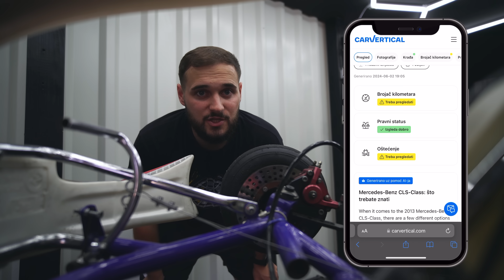PRIPREMAM KART ZA STAZU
🔔 Kod koji također možete iskoristiti za 20% popusta glasi ´matej´

PRIPREMAM KARTING ZA STAZU

U prošlom videu pokazao sam vam svoju novu jurilicu, a danas taj isti kart pripremam za stazu. Za one koji ne znaju, radi se o Rotax DD2 mašini od 125ccm i 34ks. Nakon toga otišao sam posjetiti stazu i sada je sve spremno za prvi odlazak kartom na stazu.

💰 Za financijsku podršku kanalu kliknite ovdje👉🏻